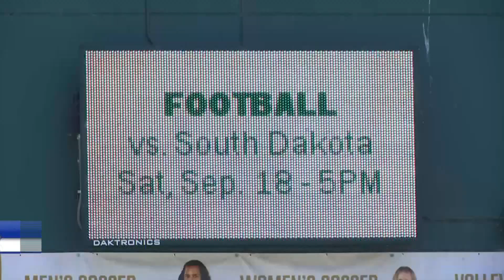Tailgate season returns to Cal Poly for home opener Saturday night